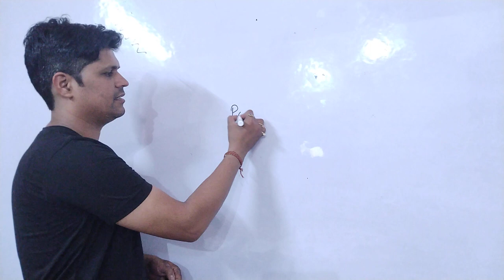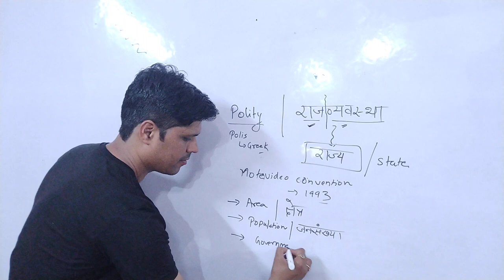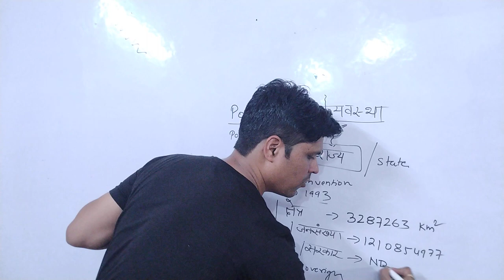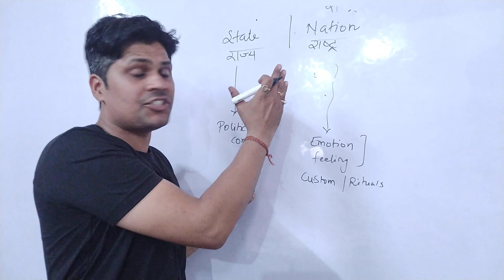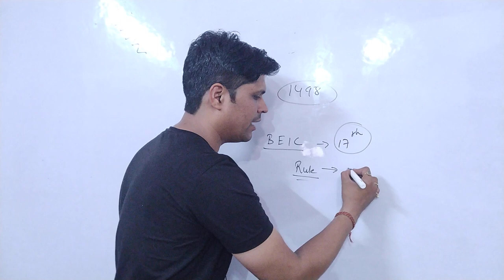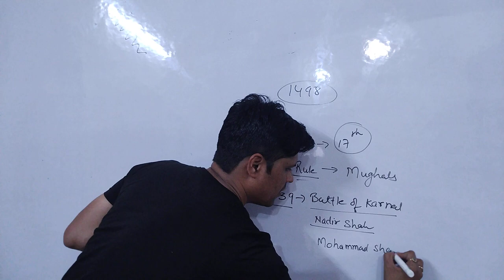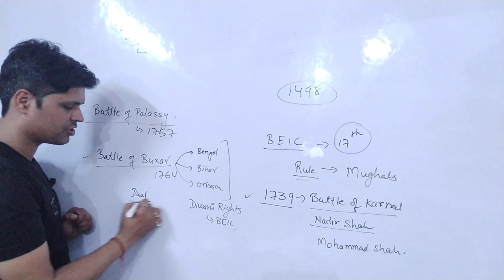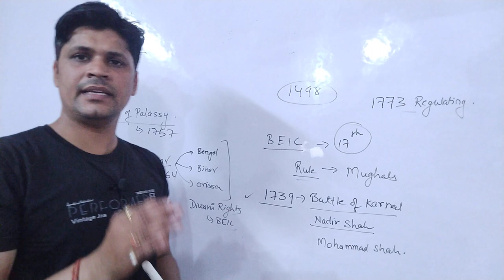History of Constitution Part 1 Unit 6 MPPSC Prelims 2022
Introduction of Constitution of India  has been explained thoroughly.

We have tried to cover all components in a descriptive manner with examples that will help aspirant's in better understanding of concepts and to solve the problematic or tricky questions much quickly and easily.